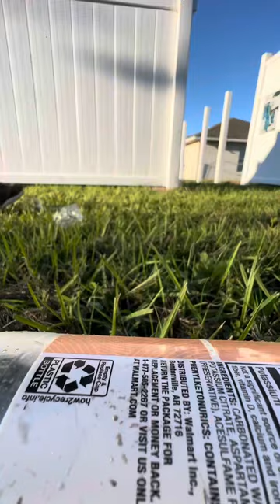How I built my very own top tier private barbershop studio. (Part2)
Bare with me through these videos I lost a lot of content so forgive me that it’s in bits and pieces. If you’re watching this thank you for supporting me through this journey let’s grow together!

Main Insta: @freshblnz
Barbershop insta: @monarchs_lounge